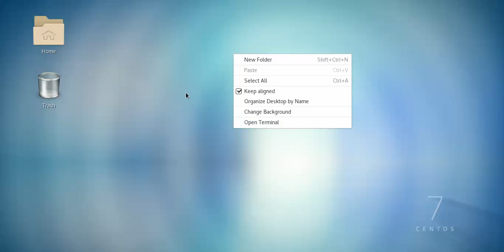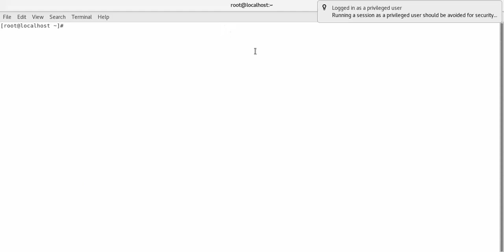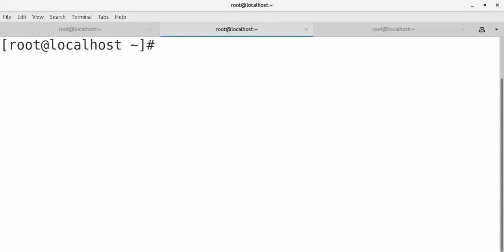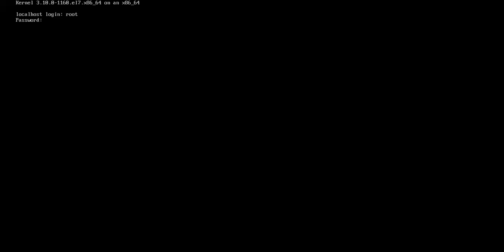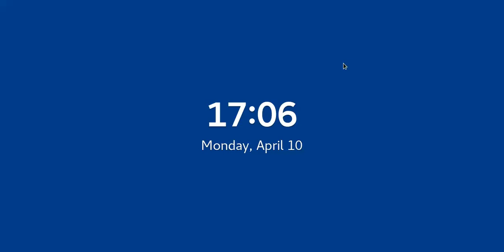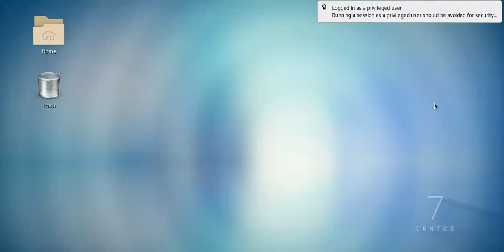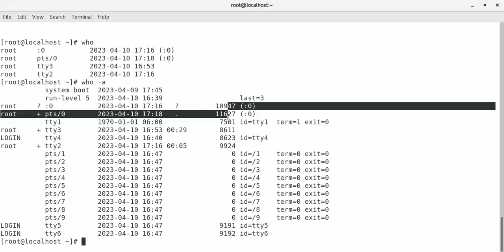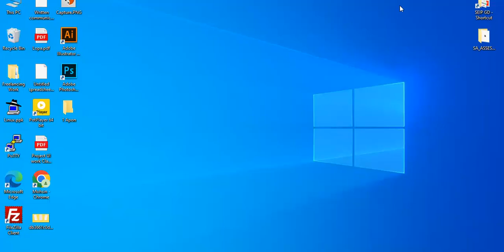Linux Sever Administration Lab CLI interface, Basic commands | লিনাক্স সার্ভার বাংলা টিউটোরিয়াল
Welcome to our Sever Administration Lab with Linux Bangla Tutorial! In this comprehensive tutorial series, we will delve into the world of server administration using Linux, all explained in Bangla.

Whether you're a beginner or have some prior knowledge, this tutorial is designed to help you master server administration with Linux. We'll cover everything from server setup to troubleshooting, focusing on practical examples and step-by-step instructions to ensure you gain hands-on experience.

In our Linux Bangla tutorial, you'll learn essential concepts such as Linux commands, server management, system administration, networking, and security. Our engaging tutorials will guide you through various aspects of Linux server administration, providing valuable insights and useful tips along the way.

By the end of this tutorial series, you'll have the skills and knowledge to confidently handle Linux servers, perform administrative tasks, and overcome common challenges. Whether you're aspiring to become a system administrator, enhance your IT skills, or simply curious about Linux, this tutorial is the perfect starting point.

Join us on this exciting journey of Sever Administration Lab with Linux Bangla Tutorial, and unlock the power of Linux for server management and beyond. Let's get started!

Regenerate response